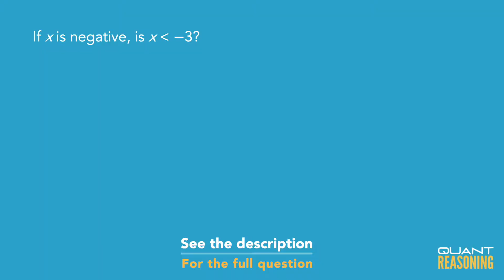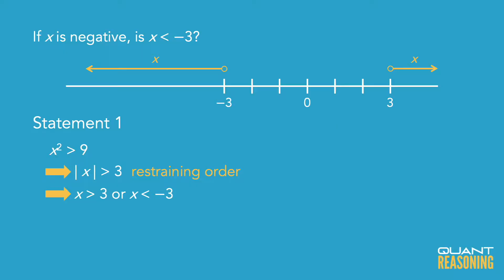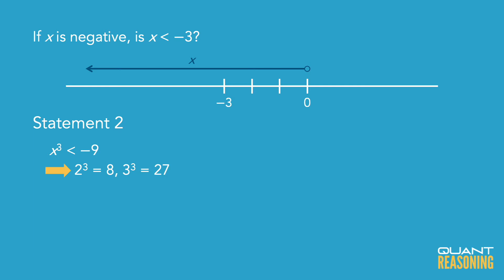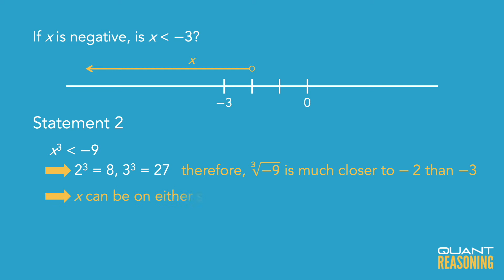If x is negative, is x ‹ –3 DS13641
GMAT DS13641

If x is negative, is x ‹ –3 ?
x^2 › 9
x^3 ‹ –9